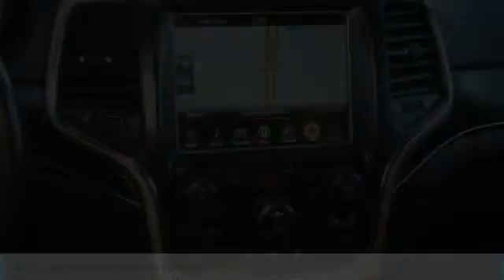2015 Jeep Grand Cherokee Limited Rogers, Blaine, Minneapolis, St Paul, MN 9846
2015 Jeep Grand Cherokee Limited

Bedrock Motors
13830 Northdale Blvd.

ONE OWNER ACCIDENT FREE CARFAX REPORT!! LIMITED!! 4X4!! LEATHER!! PANORAMIC MOON ROOF!! HEATED FRONT AND REAR SEATS!! HEATED STEERING WHEEL!! BACK UP CAMERA!! TOW PACKAGE!! BLIND SPOT DETECTION!! FOG LIGHTS!! V6!! BLUETOOTH!! DUAL ZONE CLIMATE CONTROL!! REMOTE START!! NAVIGATION!! KEYLESS!! POWER LIFTGATE!! POWER MEMORY SEATS!!    FOR THE BEST VEHICLES, THE BEST PRICES , THE BEST SERVICE, JUST STOP BY OUR ROGERS LOCATION .